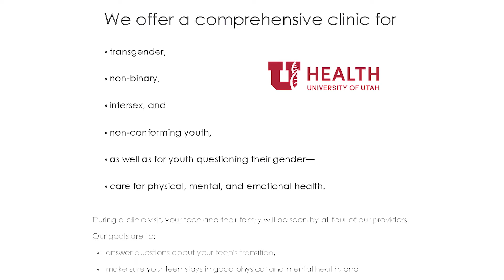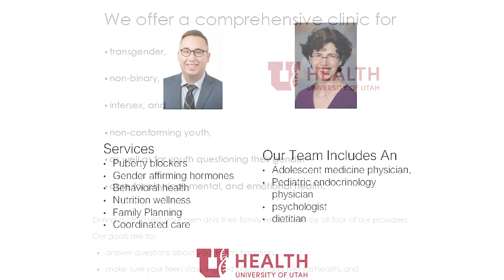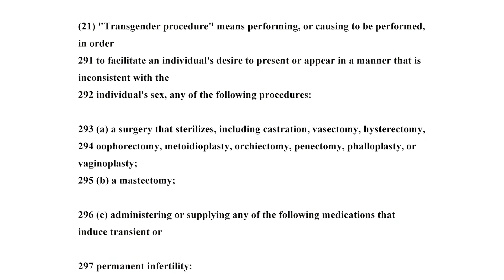Gayle Ruzicka – Shut it Down: Grassroots Activism at its Best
Filmed at Eagle Council / Educational Policy Conference 2020 in St. Louis, MO